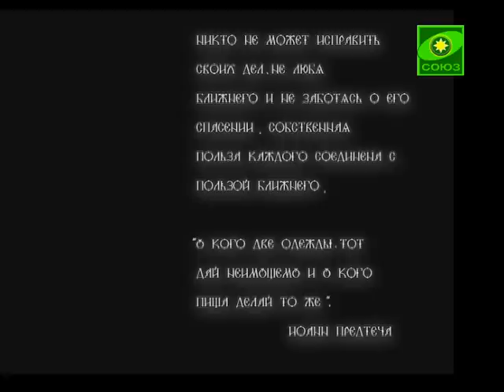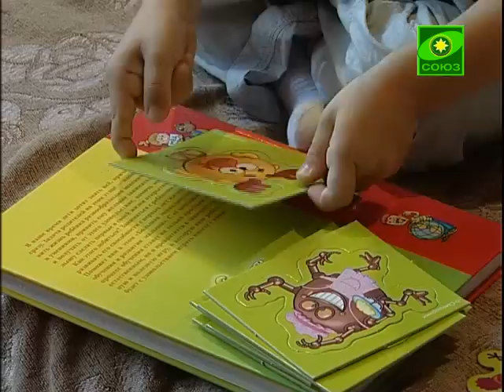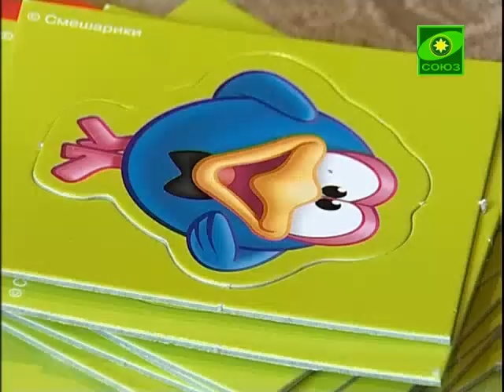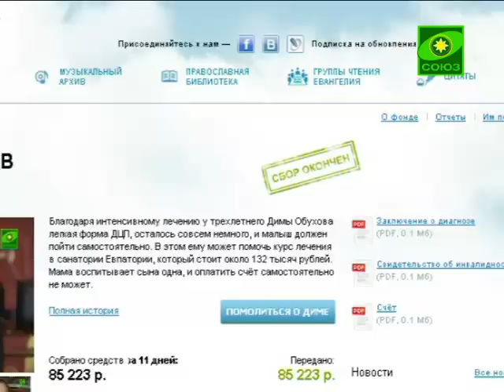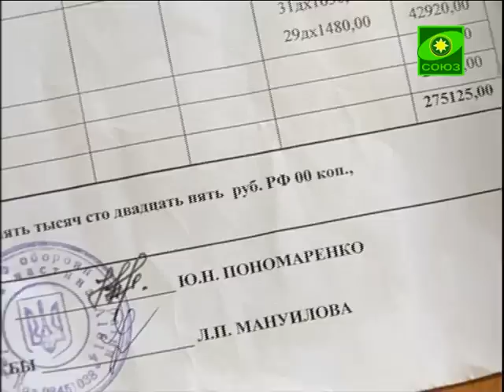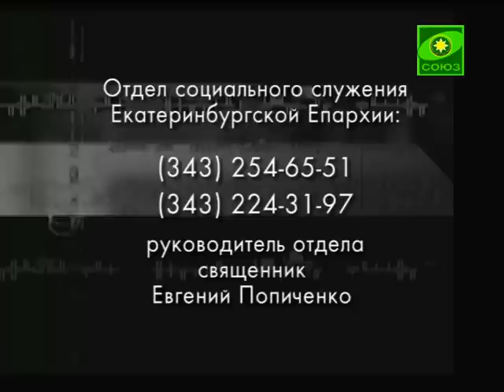Скорая социальная помощь - Димочка Обухов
Когда Димочка Обухов вышагивает по улице с палочками, окружающие часто с недоумением оборачиваются, что за странные штуки у ребенка. Многие мамочки в такой ситуации начали бы стеснятся  и стараться как можно меньше времени проводить с ребенком на улице. Но Дима так радуется возможности ходить самостоятельно, пусть даже с костылями, что все остальное просто теряет значение.